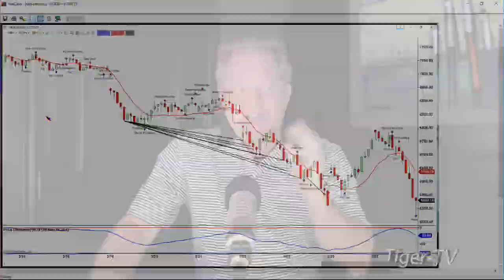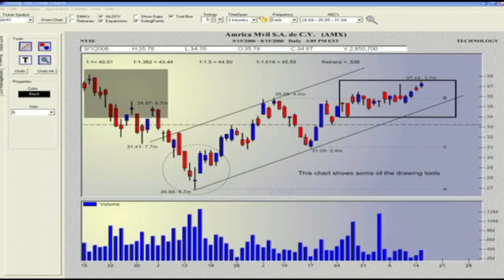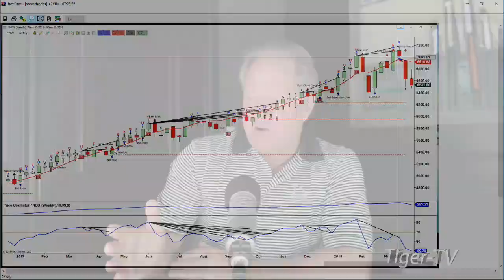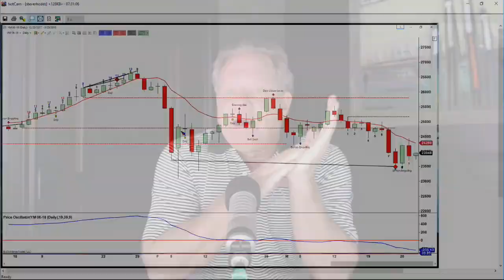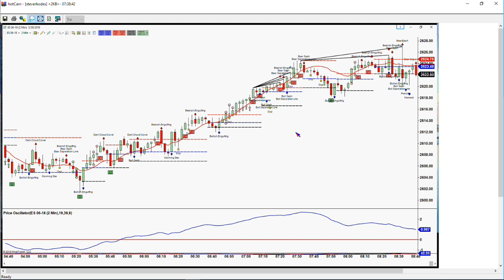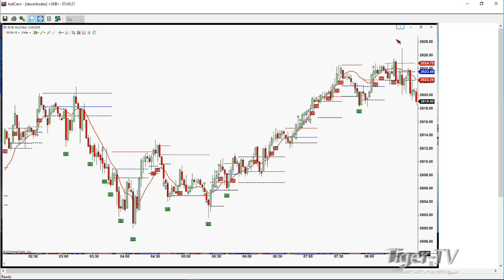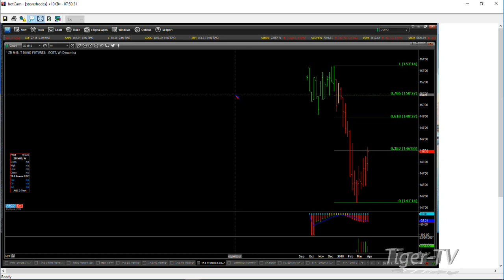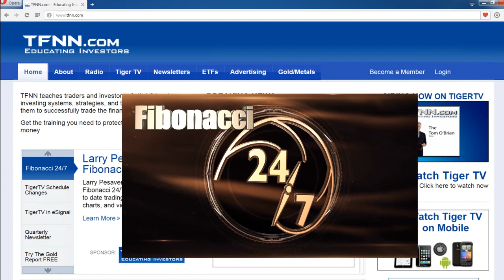March 28th Trader's Edge with Steve Rhodes on TFNN - 2018